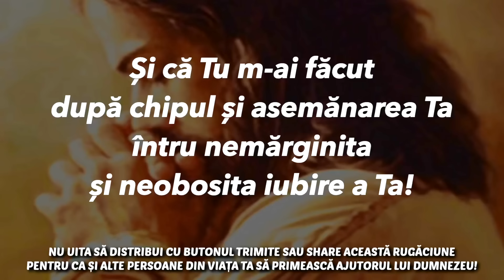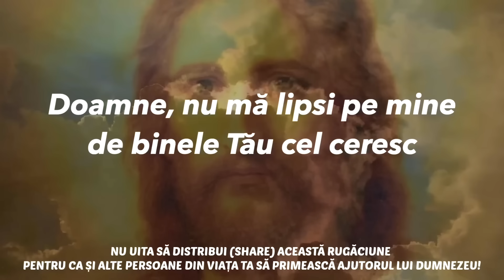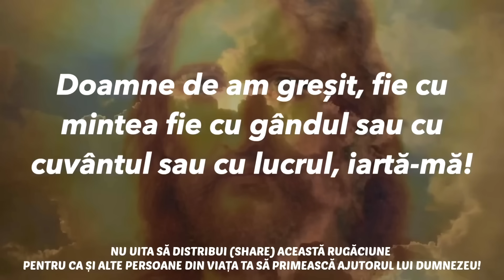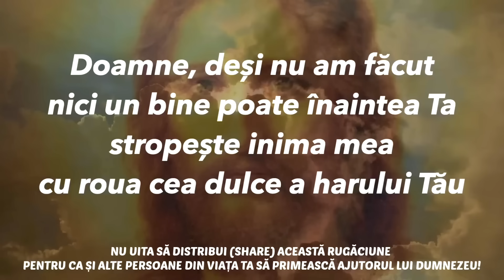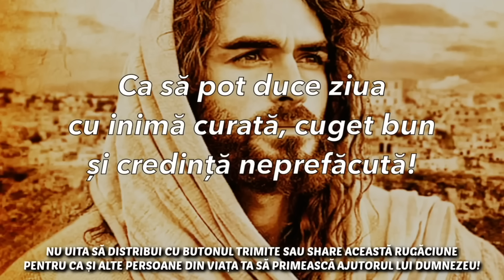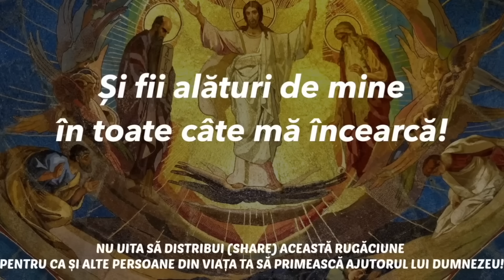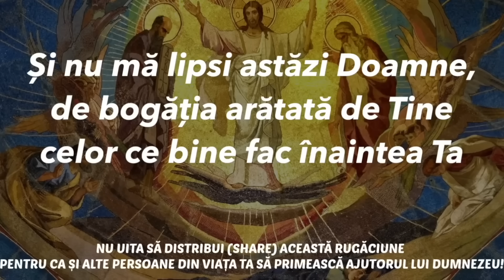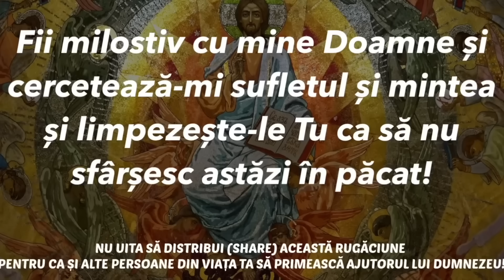Rugăciunile Zilei Pentru Putere, Ajutor, Sănătate, Spor Și Bunăstare 🙏